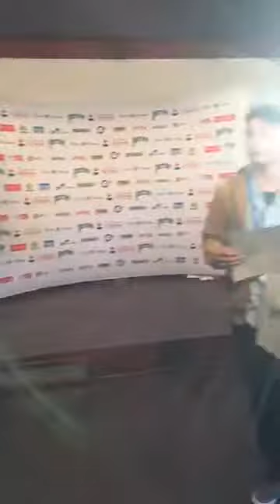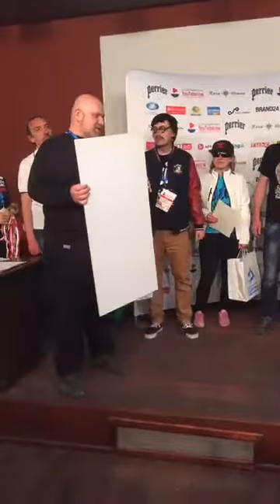Zakończenie regat, wyniki i ceremonia wręczenia nagród LIVE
Archiwalny live z zakończenia Regat YouTuberów 2017